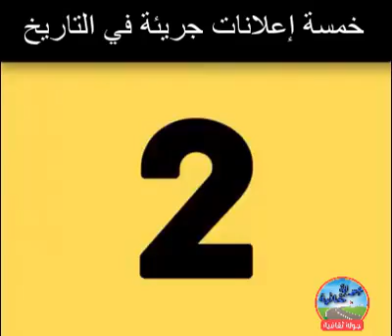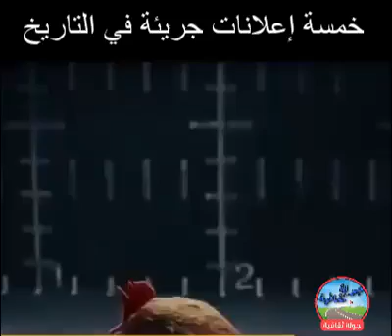أجرء إعلانات في تاريخ ابداع التسويق